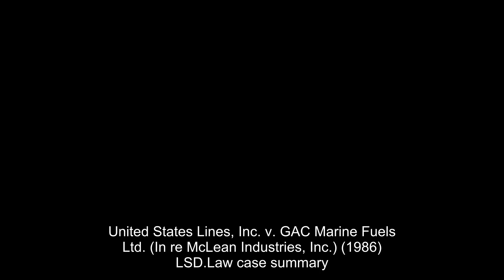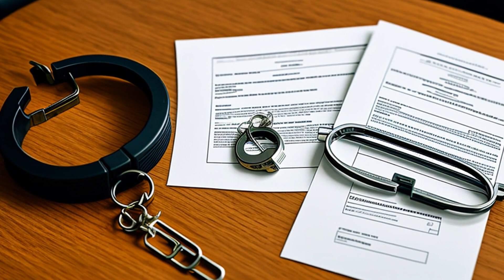United States Lines, Inc. v. GAC Marine Fuels Ltd. (In re McLean Industries, Inc.) (1986) Overview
The debtor wants GAC Marine to stop interfering with their ships and property and wants to hold them in contempt for violating the automatic stay and restraining order. GAC Marine argues that they are not subject to the court's jurisdiction because they are a foreign company. The main issue is whether the court has jurisdiction over GAC Marine. The court has the power to issue civil contempt orders and has subject matter jurisdiction over the case.

United States Lines, Inc. v. GAC Marine Fuels Ltd. (In re McLean Industries, Inc.) (1986)
United States Bankruptcy Court for the Southern District of New York
68 B.R. 690